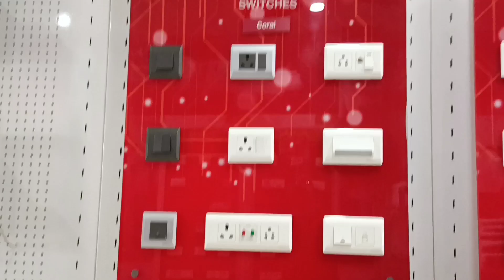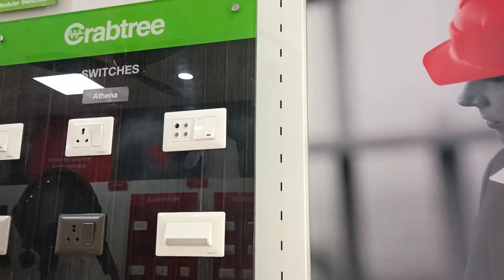Havells | Havells fan | Havells Mcb | Havells Rccb